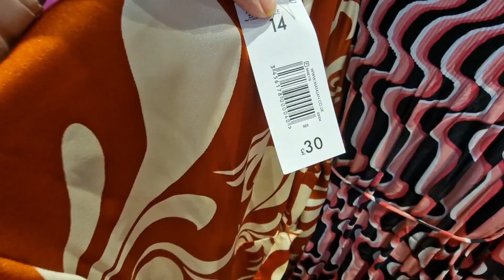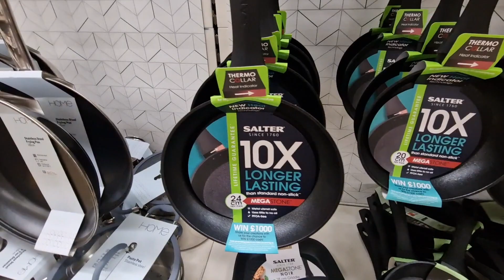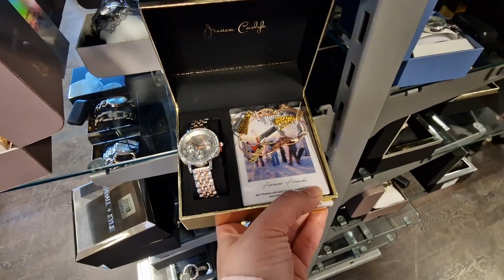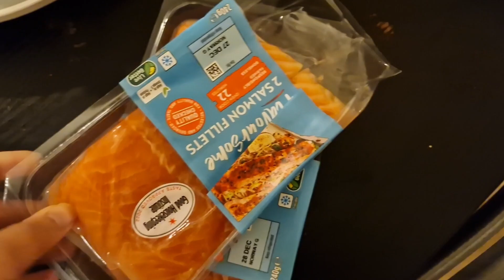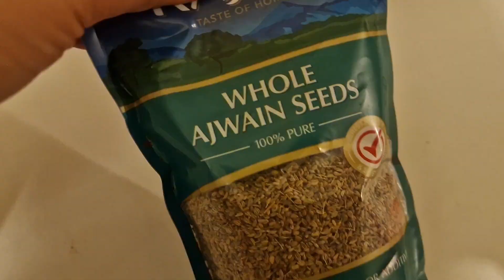Supermarket, Sansbury,Tk Max, everything available here || Chicken biryani with grill fish